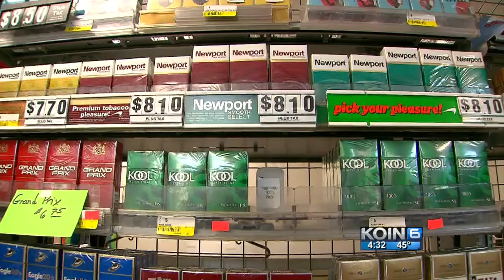Washington AG wants to raise smoking age to 21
Washington Attorney General Bob Ferguson wants young people to wait longer before deciding whether to become smokers.